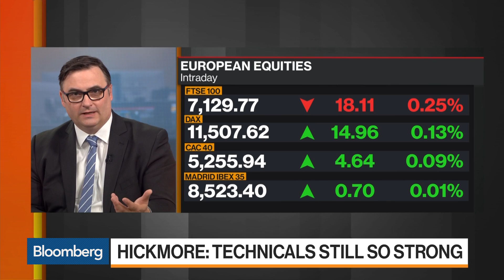I get a Nice Pickup Buying Euro Bonds in Sterling Terms, Says Aberdeen SI’s Hickmore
Aug.15 -- Luke Hickmore, senior investment manager at Aberdeen Standard Investments, discusses negative yielding corporate bonds and negative debt. He speaks on “Bloomberg Markets: European Open.”